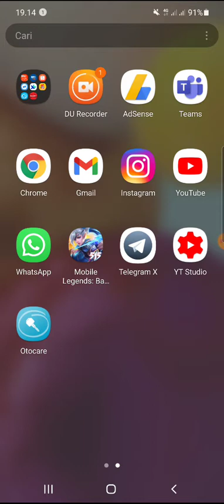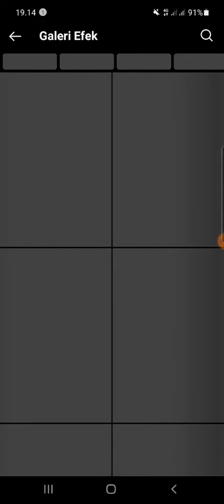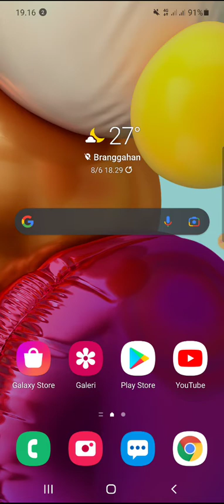Filter Instagram Animal Hat, Ini Cara Mendapatkannya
Inilah penjelasan terkait dengan filter instagram animal hat. Filter animal hat di ig ini menarik dicoba karena bisa seolah olah menggunakan topi hewan yang lucu. Silahkan Anda ikuti penjelasan kami tersebut untuk mempelajari cara menambahkan filter animal hat di instagram